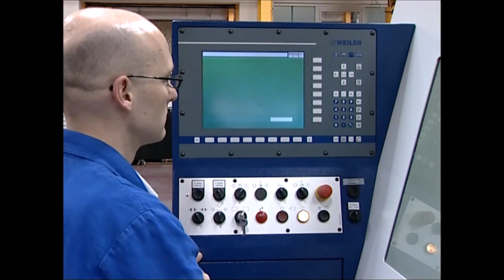Weiler ReThread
Re-Threading A Connection On A Weiler Lathe